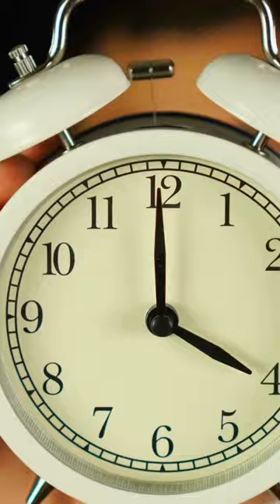Learn to Listen: Lawyer Tip for Real Life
How to Listen Like a Lawyer. Tips for Real Life